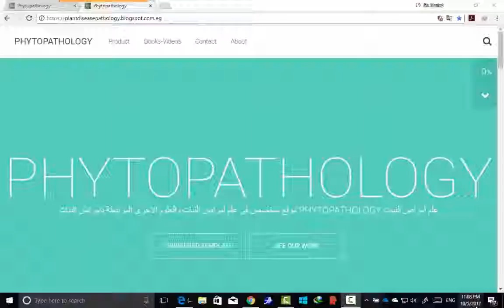انتاج محصول العنب تحت ظروف المناخ المصرى ملف شامل (الجزء الثانى)